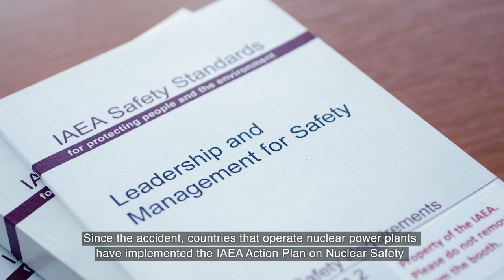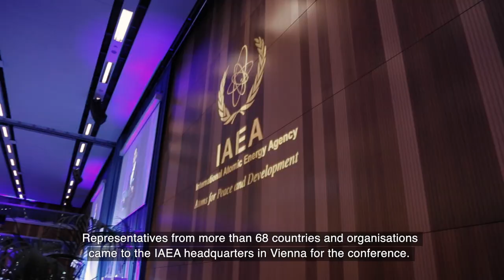Fukushima-Daiichi Conference News Video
The International Conference on a Decade of Progress after Fukushima-Daiichi focused on looking back on the lessons learned, experiences shared, results, and achievements from actions undertaken by national, regional, and international communities following the accident and identifying ways for further strengthening nuclear safety.

Pursuing these objectives, the Conference gathered internationally recognized high-level safety experts and other leaders to discuss initiatives taken in the aftermath of the accident, and initiatives for further strengthening nuclear safety.